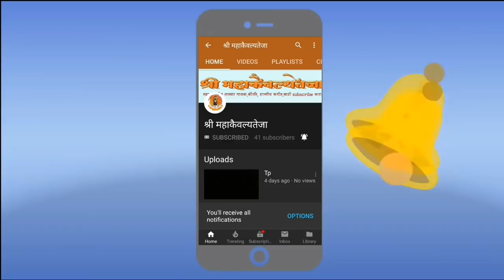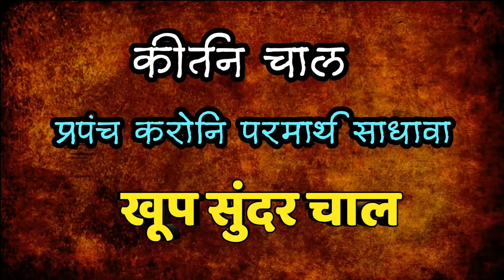Kirtan chal prapanch karoni parmarth sadhava | कीर्तन चाल प्रपंच करोनि परमार्थ साधावा